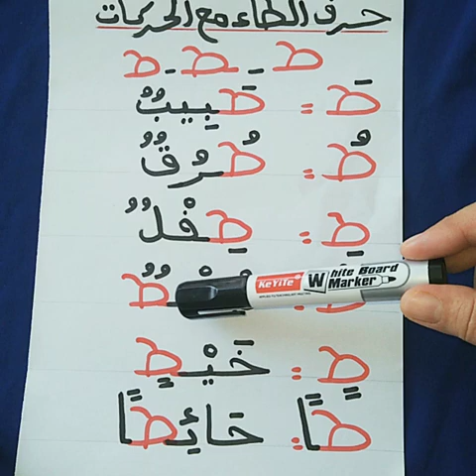محاربة الأمية: الدرس السابع عشر:حرف# الطاء -مع جميع الحركات